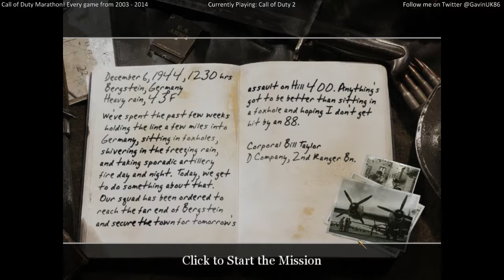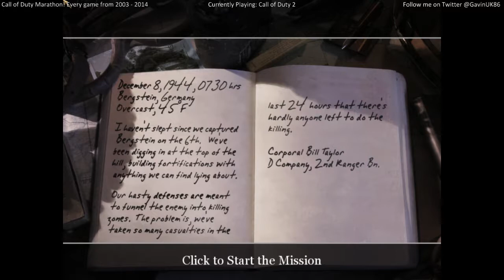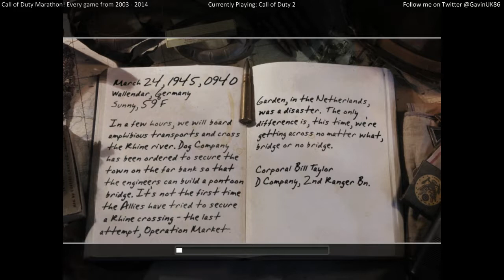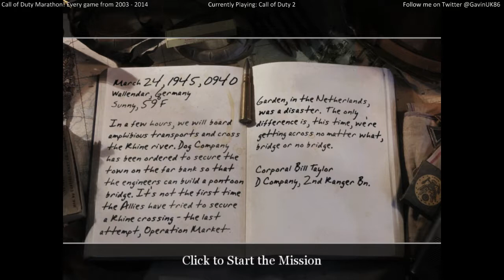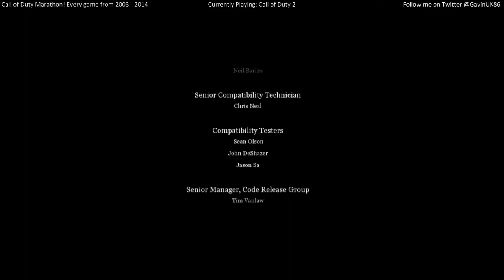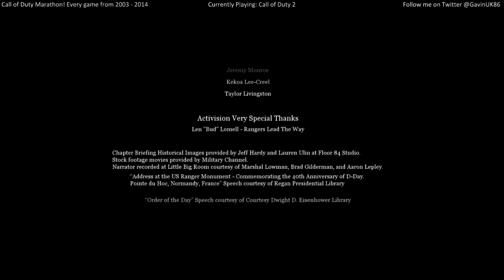Call of Duty 2 PC #8